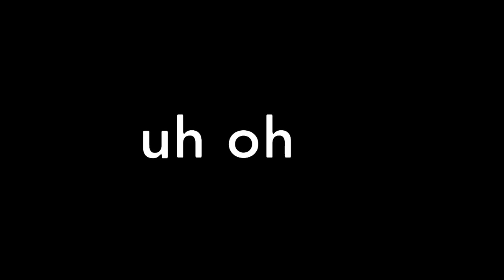Trying to Subscribe to Myself